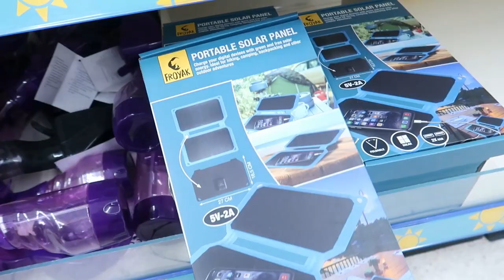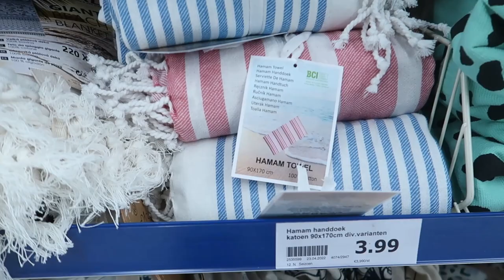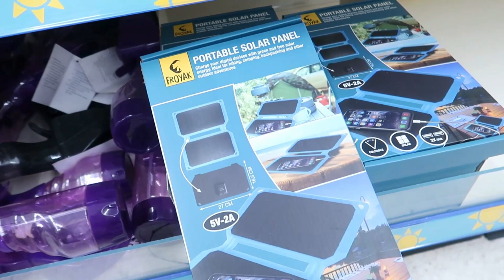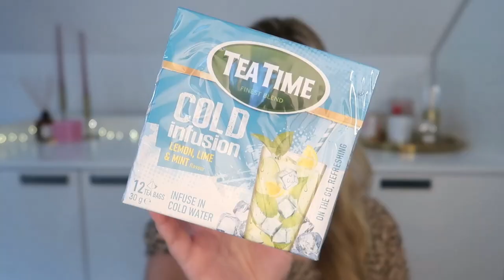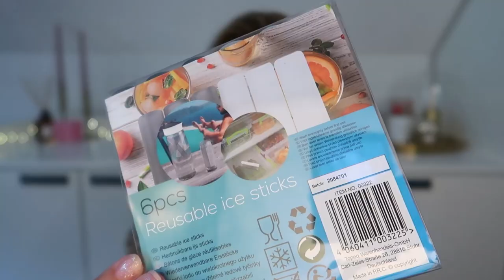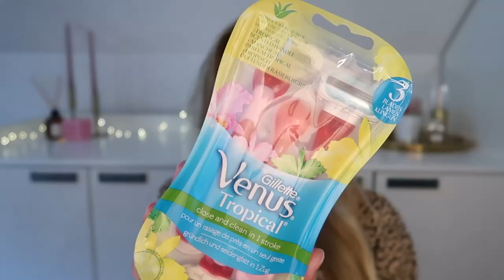Zomervakantie ESSENTIALS bij Action⛱💦 | Joyce Rikken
Wij hebben alles voor je vakantie. En nog voor de laagste prijs ook. Of je nou vakantie viert in je tuin, op de camping in eigen land of in het buitenland.

Action Shoplog
Action Unboxing
Action DIY

Veel kijkplezier!